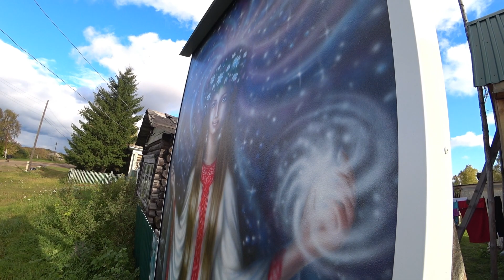240.11 лет без "прогулов". Что такое аэрография. Интервью с Павлом Азановым. Деревня Окунево.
Разговор с художником, мастером аэрографии на фоне великолепной осенней Сибирской природы. деревня Окунево Омская область. Окунево - место Силы и аномальная зона.